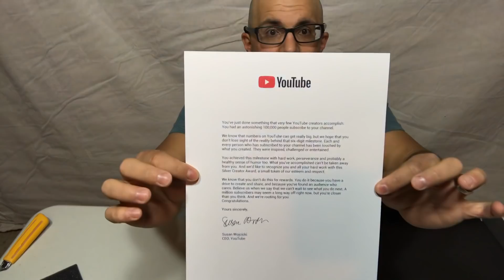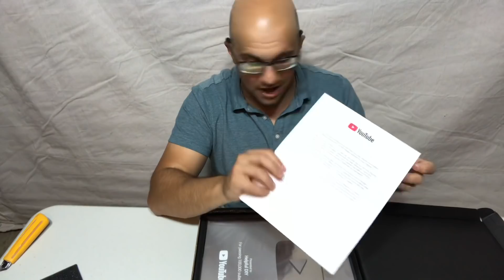Unboxing My 100K YouTube Creator Award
In this video, I unbox my 100k YouTube Creator Award! I still can’t believe that I actually surpassed this milestone! Thank you to everybody that has supported this channel in any way! This couldn’t have happened without you! I wanted to share the unboxing experience in this video!